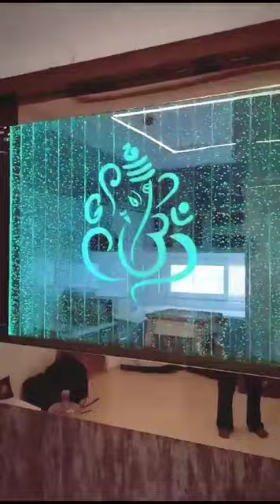Mirror bubble fountain Ganesha print